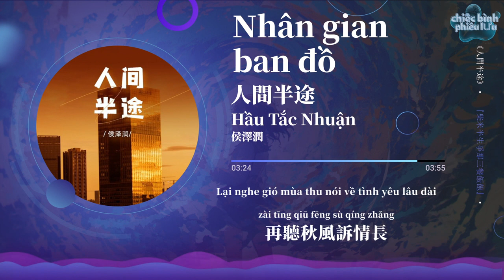【Vietsub + Pinyin】Nhân gian ban đồ - Hầu Tắc Nhuận| 人間半途 - 侯澤潤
Nhân gian ban đồ - Hầu Tắc Nhuận
Lyricist:將樂文子
Composer:將樂文子

被歲月磨平了稜角
人群中不在多言談笑
這不上不下的年紀
學會向生活討好
柴米半生爭那三餐飯飽
把心事鎖進了眉梢
慢慢學會彎下了腰
心中遠方歌謠
腳下是深潭泥沼
頭頂煙塵
誰負了歲月靜好
把酒嘆平生
把往事熬成藥
一秋風雨敬桑田
從此無年少
我問月亮借華韶
再聽秋風訴情長
一段芳華煮清歡
瑣碎了平凡
心中遠方歌謠
腳下是深潭泥沼
頭頂煙塵
誰負了歲月靜好
把酒嘆平生
把往事熬成藥
一秋風雨敬桑田
從此無年少
我問月亮借華韶
再聽秋風訴情長
一段芳華煮清歡
瑣碎了平凡
把酒嘆平生
把往事熬成藥
一秋風雨敬桑田
從此無年少
我問月亮借華韶
再聽秋風訴情長
一段芳華煮清歡
瑣碎了平凡

Bèi suìyuè mó píngle léngjiǎo
rénqún zhōng bùzài duō yán tánxiào
zhè bù shàng bùxià de niánjì
xuéhuì xiàng shēnghuó tǎohǎo
cháimǐ bànshēng zhēng nà sān cān fàn bǎo
bǎ xīnshì suǒ jìnle méishāo
màn man xuéhuì wān xiàle yāo
xīnzhōng yuǎnfāng gēyáo
jiǎoxià shì shēn tán nízhǎo
tóudǐng yānchén
shuí fùle suìyuè jìng hǎo
bǎjiǔ tàn píngshēng
bǎ wǎngshì áo chéngyào
yī qiūfēngyǔ jìng sāngtián
cóngcǐ wú niánshào
wǒ wèn yuèliàng jiè huá sháo
zài tīng qiūfēng sù qíng cháng
yīduàn fāng huá zhǔ qīng huān
suǒsuìle píngfán
xīnzhōng yuǎnfāng gēyáo
tóudǐng yānchén
bǎjiǔ tàn píngshēng
cóngcǐ wú niánshào
zài tīng qiū fēng sù qíng cháng
suǒsuìle píngfán
bǎjiǔ tàn píngshēng
yī qiū fēngyǔ jìng sāngtián
cóngcǐ wú niánshào
suǒsuìle píngfán